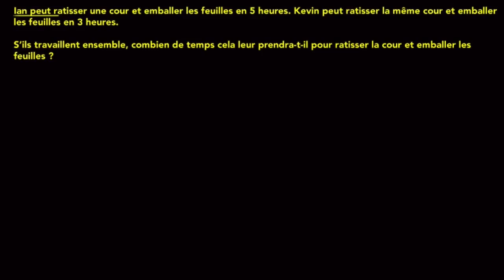Une mise en équation qui conduit à une équation rationnelle - exemple 1